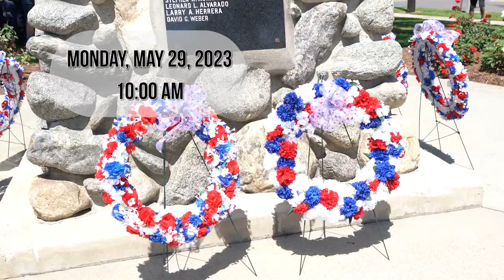Memorial Day Promo 2023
Memorial Day
Monday, May 29, 2023
Community Building (5443 B Street)
10:00 a.m.